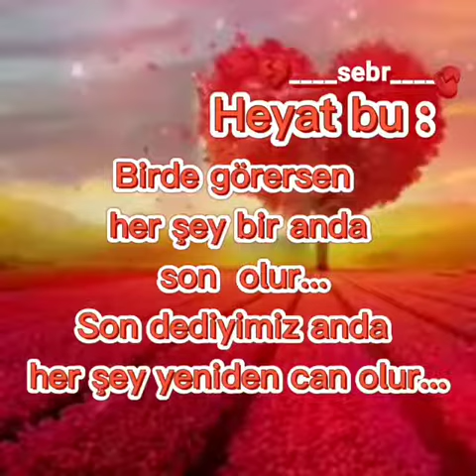WhatsApp üçün yeni video və mahnı 2021 mp3 ‎@Novruz Heziyev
‎@Novruz Heziyev

# fenomen
YouTube kanalım
abune ol
Novruz Heziyev

Heziyev Novruz
Whatsapp Statusları 2018
Whatsapp Videoları
Whatsapp Hack
2018 Super Klipler
2019 Klipler
Novruz Heziyev
Super klipler#
Enes Batur
Aze klipler#
Azerbaycan Yığma MAhniları#
Reynmen
#2018 klipler
2018 meyxanalar
2019 yığma mahnilar
2020 yığma mahnılar
AzeQarabagTeam
whatsapp status#
whatsapp status klipleri
novruz heziyev#
gizli ask
unutulmus sevgi
abbaszade elsen klip
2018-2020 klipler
yeni klipler
yeni whatsapp klipler
vapcat klipleri
whatsapp statuslari,
whatsapp status
klipler 2018,
klipleri,
klipler kore,
klipler yeni,
klipler turk,
klipler azeri,
klipler duygusal,
klipler 2018 türkçe,
klipler klipler,
klipler dizi,
klipler,
klıpler yabancı,
klipler aşk,
klipler aglamali,
klipler asker,
klipler azer,
klipler azeri 2015,
klipler az,
çılgın klipler,
çalıntı klipler,
çinli klipler,
klipler düğün,
klipler damar,
klipler damla,
klipler desifre,
klipler dinle,
klipler ereb,
zor klipler,
klipler
kore klipleri 1,
1 dakikalık klipler,
klipler 2017 xarici,
klipler 2016,
klipler 2015,
4k video klipler,
sevgi videoları,